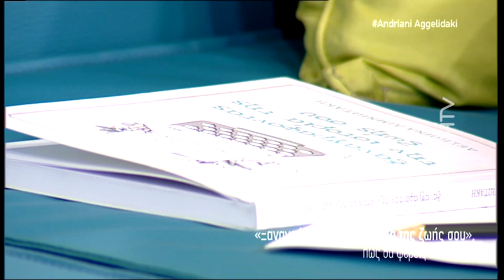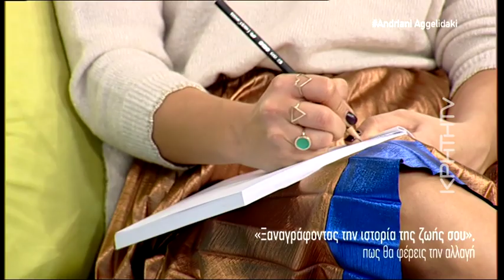Δέσποινα Λιμνιωτάκη, πως μπορούμε να "ξαναγράψουμε" την ιστορία της ζωής μας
Η Δέσποινα Λιμνιωτάκη, ψυχολόγος, έρχεται να μας πει πως θα ξαναγράψουμε την ιστορία της ζωής μας. Δύσκολο αλλά πολύ πολύ ενδιαφέρον! Η Δέσποινα μέσα από ομάδες γυναικών που έχει δημιουργήσει, προσεγγίζει θέματα για τα οποία διστάζουμε να μιλήσουμε. Η βία, το sex, η εμμηνόπαυση, οι σχέσεις, η σχέση με τον εαυτό μας. Θέματα που μας πιέζουν και που η διαχείριση τους πολλές φορές μας κοστίζει σε ανθρώπους και ευκαιρίες. Μαζί θα δούμε πως όλα αυτά μπαίνουν στο τραπέζι για συζήτηση και πως μπορούμε πια να σπάσουμε τα επαναλαμβανόμενα μοτίβα, κρατάνε τη ζωή μας πίσω.